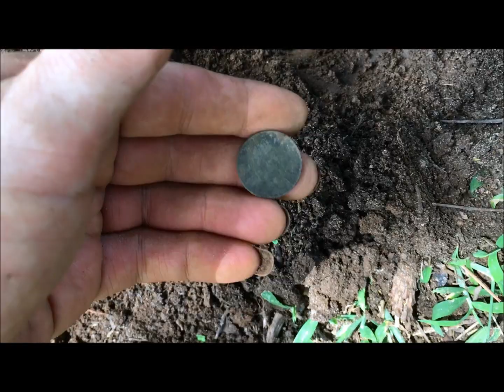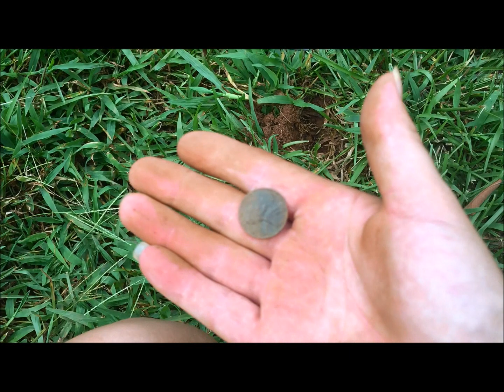Georgia Metal Detecting - New Guest, my nephew Ben!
Bottle dump! I love a freakin' bottle dump! Lot's of wheatie's between two family properties. My cute, little nephew Ben MD's his yard with me and learn's how to scrub coins on his pants.